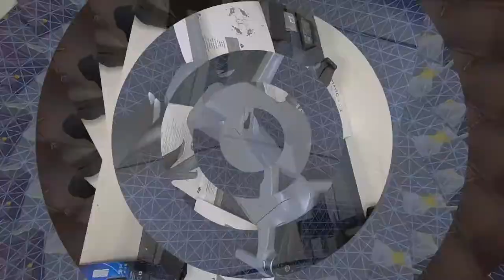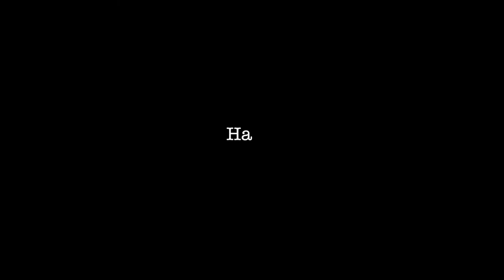Drone DJI MAVIC AIR 2 - Pasang, Cabut & Fly Check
Drone DJI MAVIC AIR 2 - Budak Baru Belajar.

Apa-apa pun baca manual sebelum operate. Pasang propeller, cabut sticker lepas tu buat fly check.